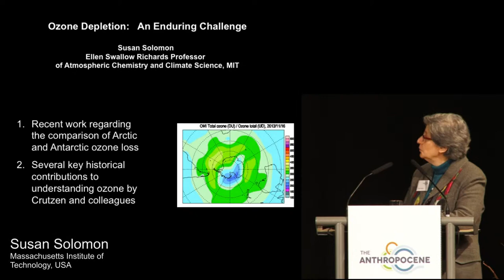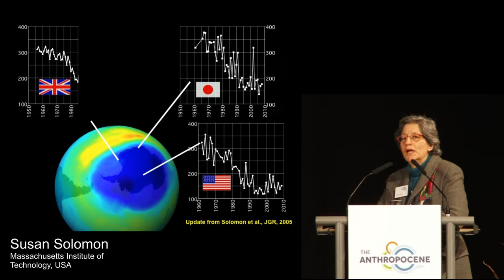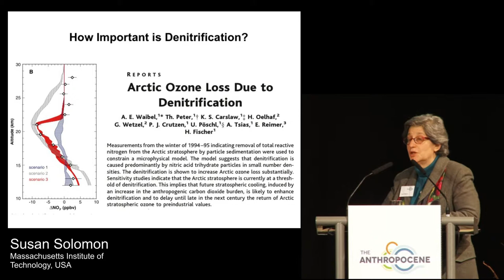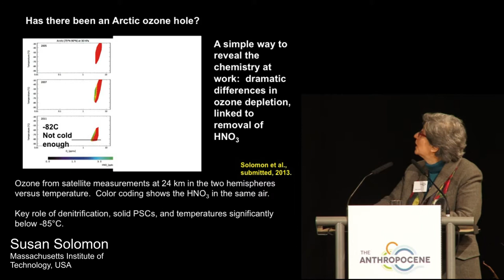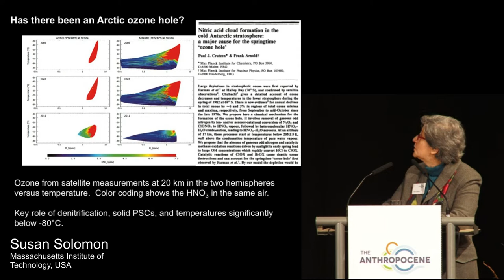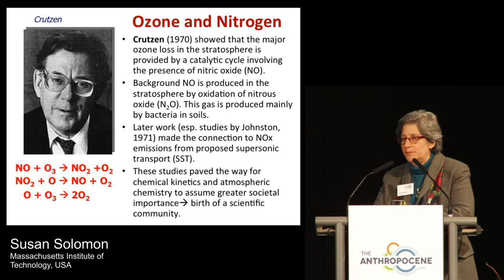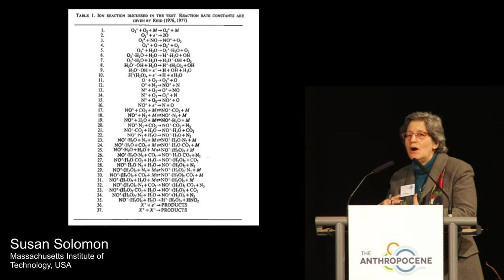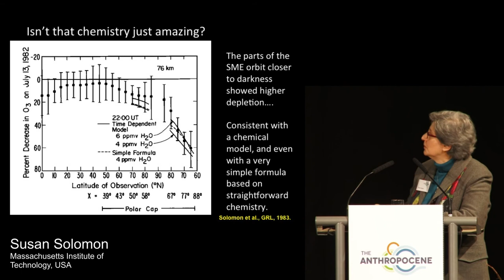Ozone Depletion: An Enduring Challenge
Talk of Susan Solomon, Massachusetts Institute of Technology, USA at the Anthropocene Symposium, Mainz, 2 December 2013. The scientific symposium has been organized by the Max Planck Institute for Chemistry in celebration of the 80th birthday of Paul Crutzen, winner of the Nobel Prize for Chemistry in 1995.